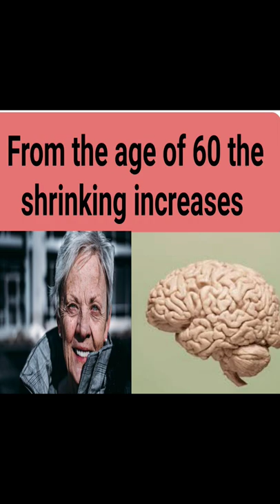வயதாக வயதாக மூளை சுருங்குமா? our brain will shrink according to age. Facts about brain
This channel is for giving some facts and knowledge.